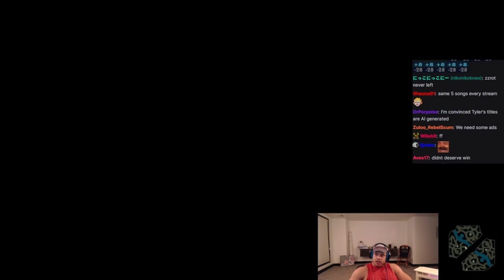Tyler1 realised how BROKEN Bel'Veth is